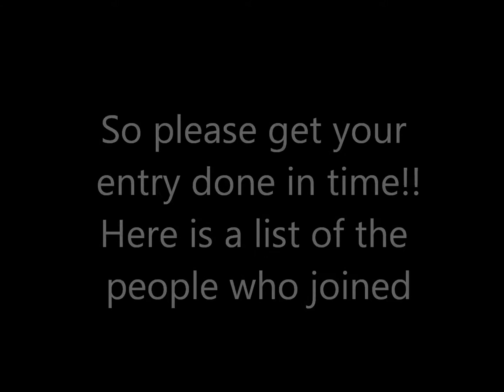info video o3o